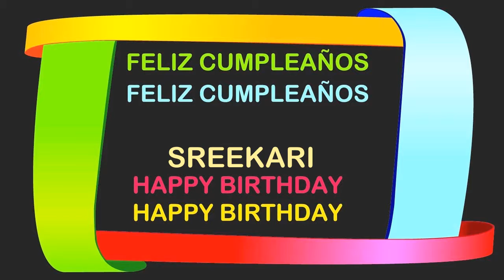Sreekari Birthday Postcards & Postales